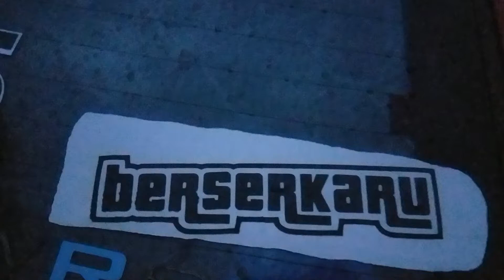LookOut Rockhampton Chilling @BERSERKARU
BERSERKARU Presents